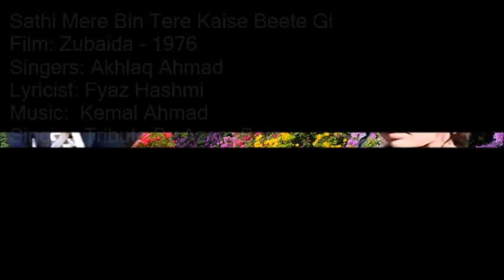Sathi Mere Bin Tere By Azam Baig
A Very Loving Tribute to The Great Akhlaq Ahmad Singing By Azam Baig
Film: Zubaida - 1976
Singers: Akhlaq Ahmad
Lyricist: Fyaz Hashmi